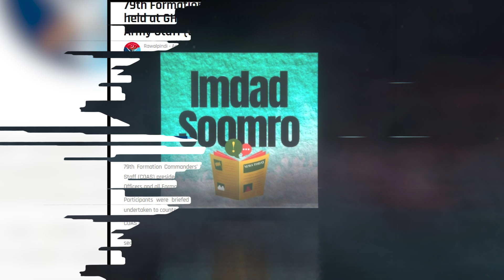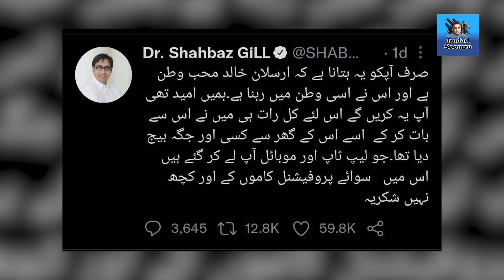Nawaz Sharif ki wapsi, Passport ban gya, Putin ka Shahbaz Sharif ko paigham, kaptan ka byanya thuss